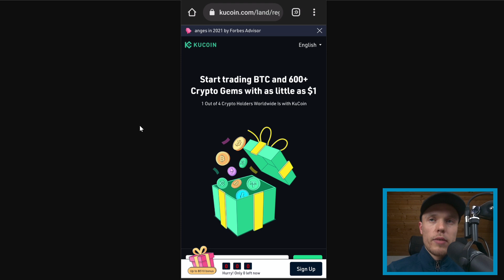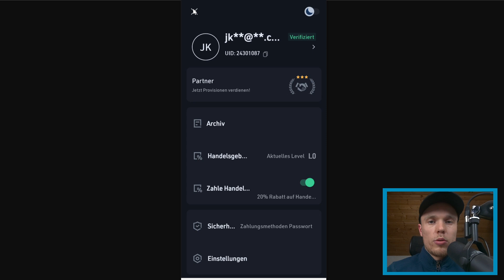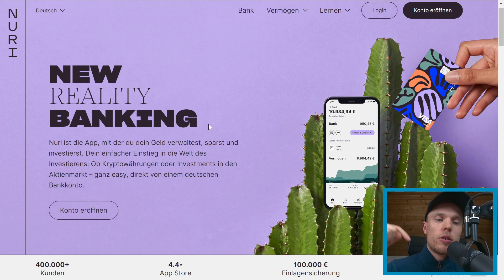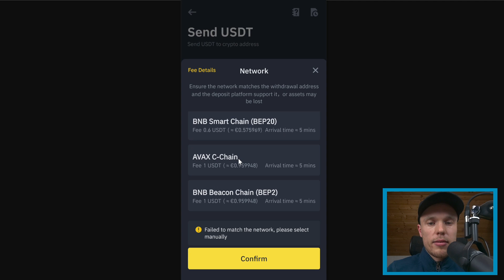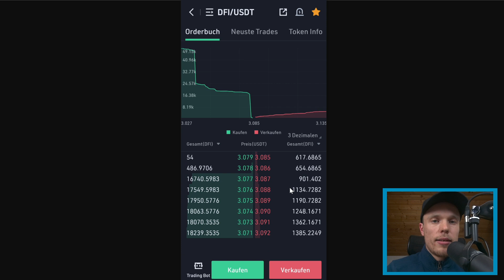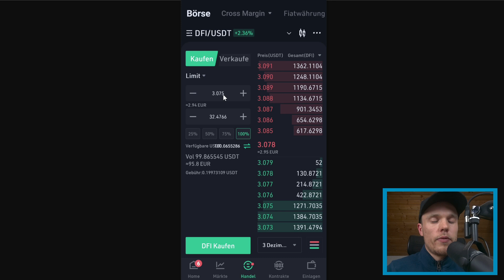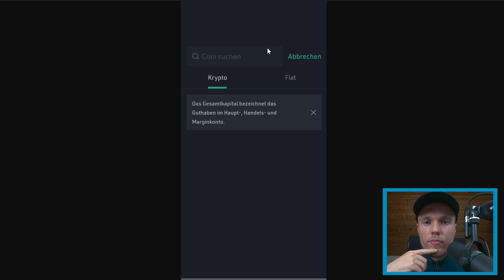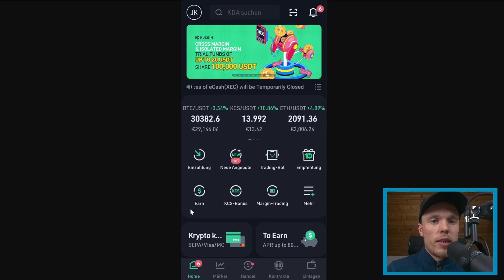KuCoin App Tutorial Deutsch ✅ Anmelden | Geld einzahlen | Coins kaufen | Auszahlung (A-Z Erklärung)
⭐ Girokonto für kostenlose Überweisung (inkl. Bonus)

⭐Inhalt
0:00 Intro
0:47 Gebühren sparen
0:56 Registrierung
1:49 Einloggen
2:04 Sprache einstellen auf Deutsch
2:28 Währung einstellen auf Euro
2:39 Handelscode festlegen
3:07 2-Faktor Authentifizierung aktivieren
3:49 Ausloggen aus App
4:12 Verifizierung
4:49 Möglichkeiten zur Einzahlung
6:30 Euro einzahlen per SEPA Überweisung
9:16 Mit Euro USDT kaufen über Schnellhandel
10:04 Günstig Geld einzahlen über Binance
13:42 Krypto kaufen am Beispiel DFI Coin
22:14 Krypto verkaufen am Beispiel DeFiChain Coin
23:13 USDT verkaufen in Euro über Schnellhandel
24:04 Euro Auszahlung per SEPA Überweisung
25:08 Günstig Geld auszahlen über Binance
28:31 Kryptowährungen versenden & empfangen
28:59 Outro

✗ Kryptobörsen
👉 Binance (-20% Gebühren dauerhaft)
⭐ größte Kryptobörse weltweit
⭐ viele Coins mit Euro kaufbar

⭐ günstige Gebühren
⭐ Futures handelbar

⭐ günstigster deutscher Anbieter
⭐ keine Gebühren beim Versenden von Coins

⭐ sehr viele Altcoins gelistet
⭐ günstige Gebühren

✗ Hardware Wallets zur sicheren Krypto Verwahrung
⭐ beste Bitcoin Verwahrung
⭐ nur wenige Kryptowährungen unterstützt

⭐ viel Speicherplatz zur Verwahrung vieler Coins
⭐ Preis / Leistung sehr gut

✗ Hier parke ich mein Cash
👉 Mein kostenloses Zweitkonto
⭐ kostenlos ohne Bedingungen
⭐ kostenlose Visa Karte
⭐ 0,5-1,5% Cashback auf alle Käufe mit Karte

⭐ bis zu 6,75% Zinsen
⭐ Zinsen täglich gutgeschrieben

✗ Aktien
👉 Mein Aktienbroker (inkl. Bonus)